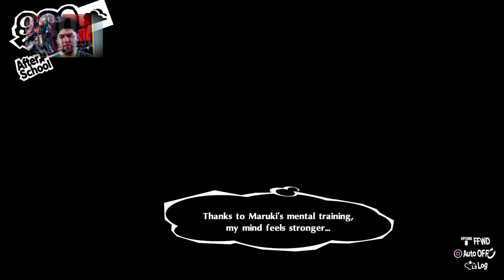Persona 5 Royal S311 - Wide Awake (Awaiting a Confession)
Once again, hacking down those extra days until Okumura has his confession! Meanwhile, deepening more bonds and a new reveal concerning Kasumi-chan!